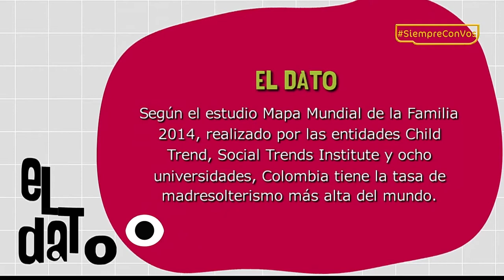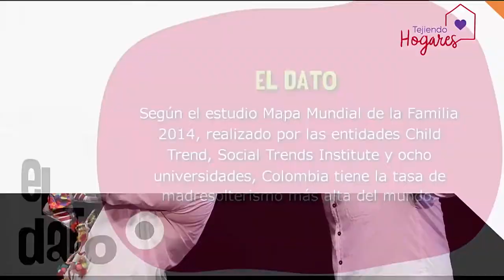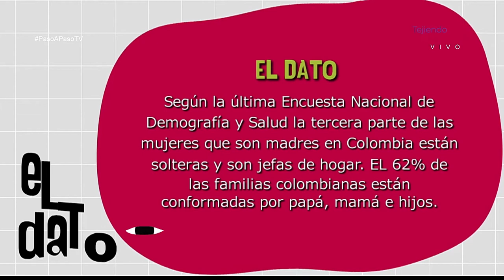Madresolterismo [Paso a Paso TV] Telemedellín